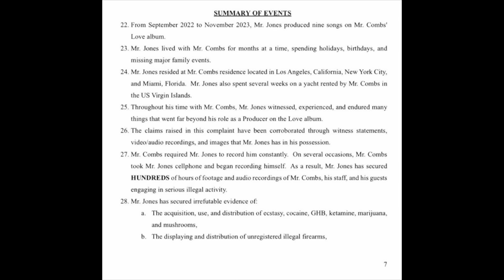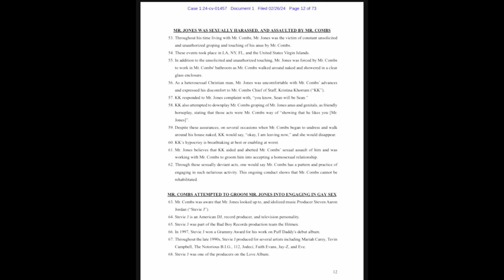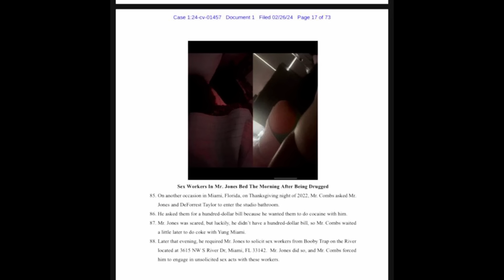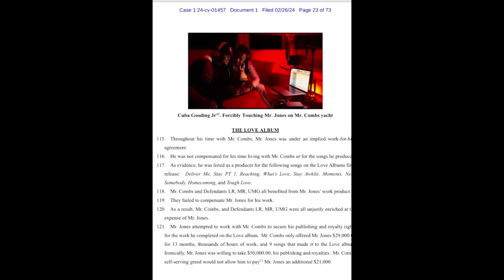UH OH! Diddy ADMITS To Committing Crimes In Hours Of Audio SECRETLY Recorded By Producer Lil Rod !!!